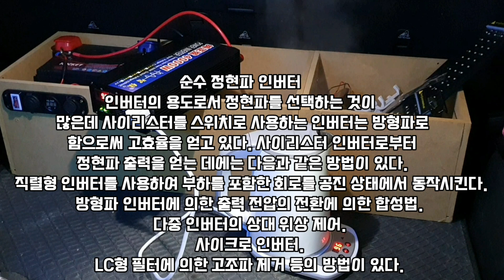알리직구 순수 정현파 인버터 4000w 3가지 테스트 한번 해 보았습니다 12V 220V변환 인버터 8만원 가성비 최고 설명란 꼭 참조해 주세요 한국5일배송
꼭한번 읽어 주세요 구매 하실분들은 참고
이번 4000w 정현파 인버터 이구요 지속 가능은 2000w입니다. 가전제품 전기그라인더 헤어드라이기 커피포트 이런것들은 등산 또는 1박 캠핑시에는 사용 가능 하지 않을까 싶어요 이번 광군절 세일기간에 8만원에 구매 했구요 우리나라 전자 기기는# 60HZ이며로 알리 제품은 50HZ입니다 구매시 메모 사항에 60HZ.로 변경 보내달라 하시면 60hz,로 보내 줍니다

구매 좌표  4000w 78달러 (무료배송 무료반품) 5일이내배송

언박싱 중
영상에 배터리 저전압 상태가 계속 지속대는 부분 영상에 대해서 간단히 말씀드리겠습니다
배터리 용량이 80A 이며 인버터에 대기전력은 얼마 되지 않지만 실험대상 전력들이 700w 1500w 2000w 고전력을 많이 먹는 기기들이라 전압강하 현상이 당연 일어 날수 밖에 없습니다 파워뱅크에 용량작다보니 이렇게 대전류가 필요한제품 들은 제가 가지고 있는 80A용량파워뱅크는 용량이 부족 합니다 80A에 파워뱅크 전압강하 현상이후 지속사용 가능한 w는 500w정도 되는 제품 들은 충분히 사용가능할거라 생각 됩니다 이영상은 인버터가 2000w를 돌릴수 있는지 인버터 실험 입니다 이영상찍으며 배터리용량 부족으로 9.5V 포트를 돌릴때는 220 V생산을 못하고 190V생산헤어드라기는 170V 이렇게 전압강하 가 일어나게 되면 배터리도 전자기기도 엄청 부하를 받기 때문에 둘다 수명이 단축 됩니다 실험을 위해선 이정도 쯤이야감수 하겠습니다
그러면 내가 가지고 있는 파워뱅크가 용량이 작다면 이렇게 대용량에 전기 제품들을 사용하지 못할까 ? 그래도 사용 하고 싶으시다면 시동을 켜주시고 알터네이터 (발전기)가 전기를 생산하면 제품은 사용가능 하실거라 생각 됩니다
결론 사용 제품들이 고용량 전력에 기기를 난매일 사용해야 한다 그럼 파워뱅크가 최소 200A이상
난 2000w간단히 10분 이내 사용할거다 그러시면 시동켜고 사용 하시면 저처럼 용량이 작은 배터리 80A도 간단 사용 가능 할거라 생각됩니다

인버터 에 크기가 작기때문에 직속력은 부족 합니다
방열판도 작기때문에 몇시간 동안은 사용 못합니다 전력은 작은 제품들은 사용가능하구요 전자렌지 이렇게 전력이 크게 필요한 제품들을 오래 사용하시면 인버터에 열이 받으면 자동으로 인버터 전력 차단 됩니다

대전류 1000w이상 제품들은 1시간 이내사용 해주세요
그리고 조금 열이나가면 다시 사용해 주시면 간단하게는 사용하실수 있습니다 감사 합니다
8만원 인버터를2000w 국산제품은 최소 40~60만원 하는 제품과 비교하지 마세요 간단히 사용가능한 제품 입니다 제가 여러가지 인버터 실험 영상을 올려 놓았으니 한번 확인들 해보시고 가성비로는 최고 입니다 굿

구매 좌표 남겨 드리겠습니다 (구매방법 꼭 구매시 메모사항에 60hz로 보내달라 적어 주세요)